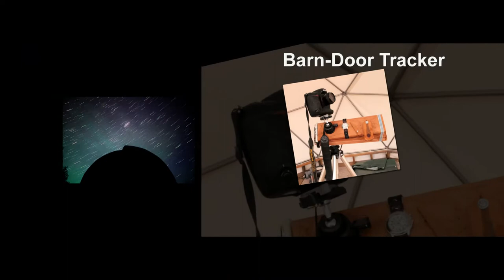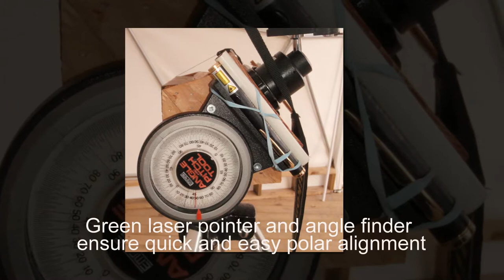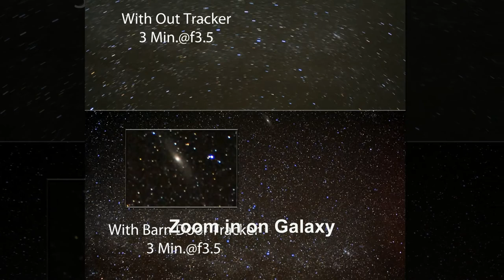barn door tracker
A very simple, home-made, device.
 It will allow you to shoot longe
exposures and track the stars to
compensate for the Earth's rotation.